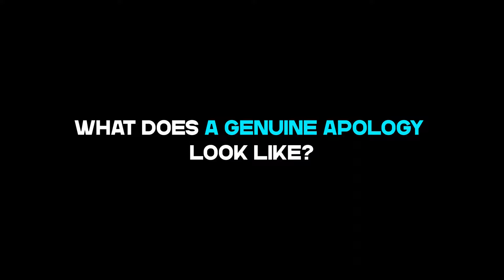Psychological Ways to Spot A Liar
Ever thought of an apology you received but felt like it was a fake apology, as if the words were there but the sincerity was missing? It made you wonder if they truly cared about your feelings or not.

Sometimes it can be hard to tell if someone is really apologetic, especially if they don’t say it sincerely or show any signs of remorse.
But if you’re on the receiving end of an apology, it’s crucial to decide whether or not to accept it.

Are people manipulative when they apologize? What does a genuine apology look like?

According to psychologists, there are some ways to distinguish a genuine apology from a fake apology.

Cheers!

You might wanna see these videos too ;)